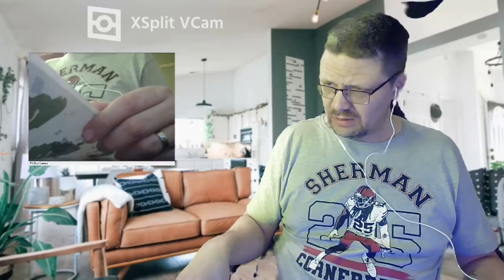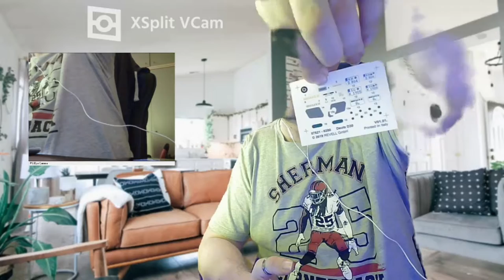Adventskalender Haus 7